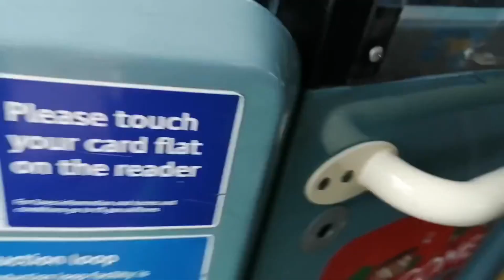Full Diverted Route Visual: Route 401 - Thamesmead TC to Bexleyheath Town Centre | (T321, LK65EKZ)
diversion was shit tbh but not a bad route for thamesmead icl